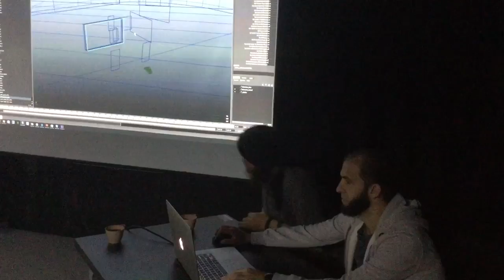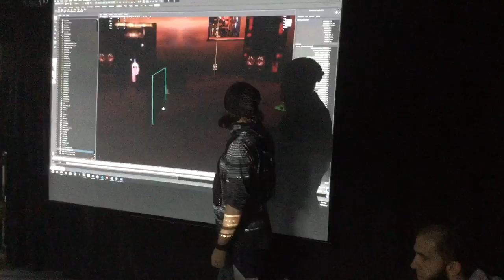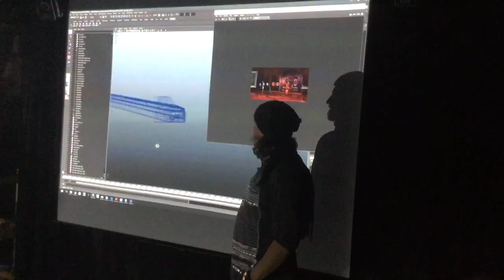Stefan Buzea si Alin Sfetcu vorbesc despre Mercy Street (1)